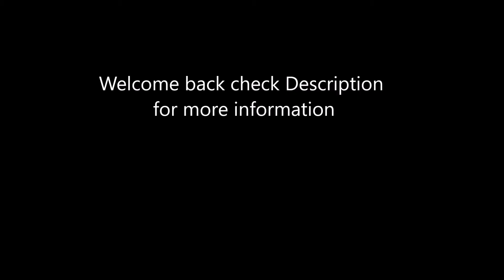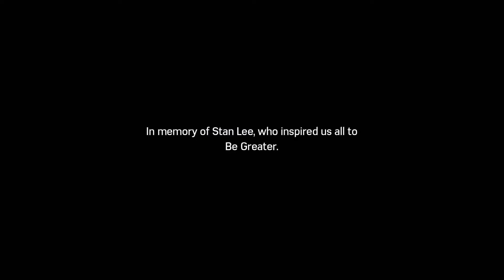Marvel's Spider-Man: The City That Never Sleeps Part 18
This is my walkthrough of Marvels Spider-Man: The City That Never Sleeps. I will be completing main missions and side activities. I hope you like it and have a great day.

In this video I will Completing the Main Story, and all Crime Scene Recordings.